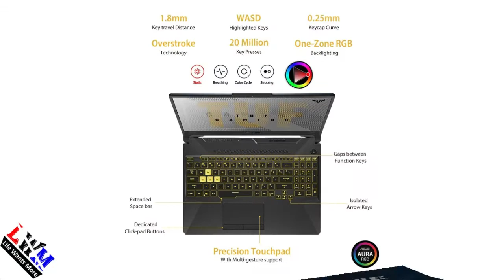5 Best Gaming Laptop Under 60000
This video contains 5 Best Gaming Laptop Under 60000.

Products listed in this video are as follows:-

1. MSI GL65 Leopard, Intel 9th Gen. i5-9300H, 15.6" FHD Gaming Laptop

2. ASUS TUF Gaming F15 15.6 inch Laptop

3. HP Pavilion Gaming 9th Gen Intel Core i5 Gaming Laptop

4. Acer Nitro 5 Intel Core i5-9th Gen 15.6-inch Gaming Laptop

5. Lenovo Ideapad L340 Gaming Intel Core i5 9th Gen Gaming Laptop

Check other Best Gaming Laptop Under 60000

If any of the above item goes out of stock or unavailable, then please let me know through comments below, I will update the links with the currently available best product for you.